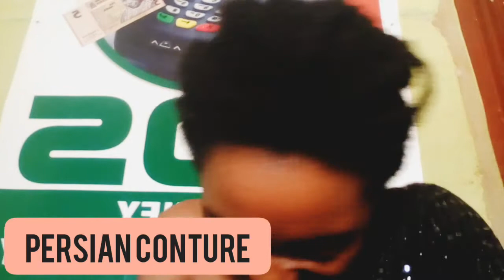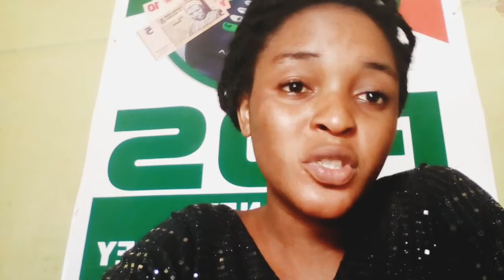3 Days Hip Up pt2 | Persian conture | story time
Persian conture on Instagram